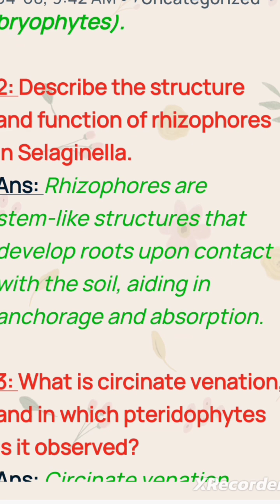Pteridophytes related questions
pteridophytes
fern related Important Questions
exam preparation
competitive exams
tgt PGT LT GIC KVS DSSSB